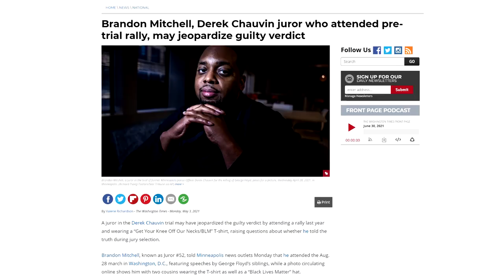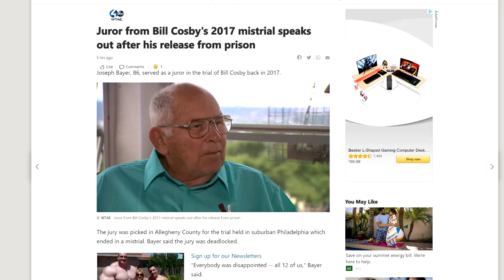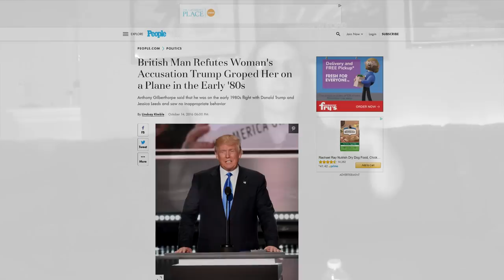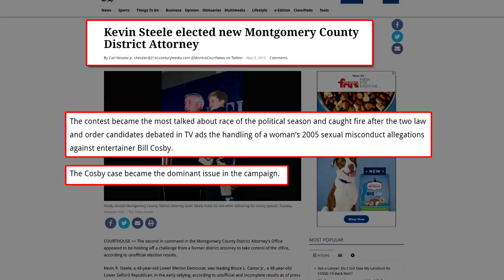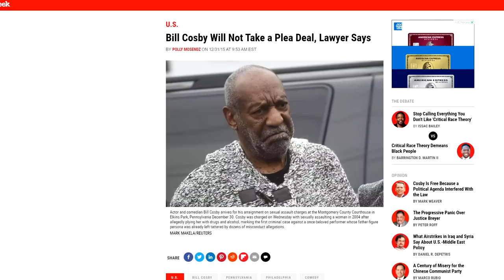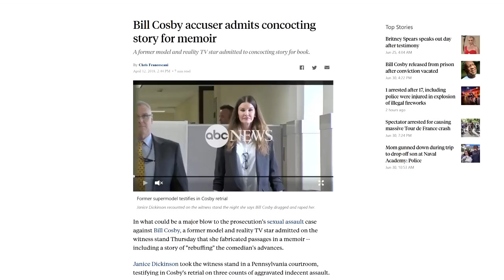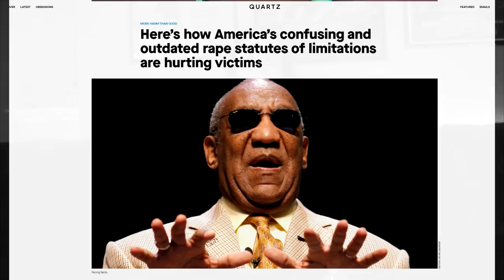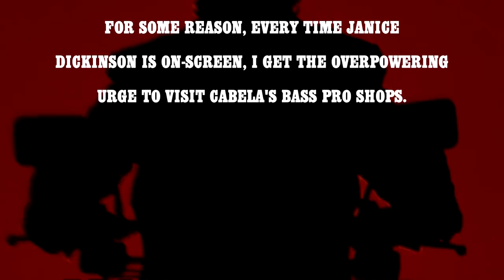The Cosby Rebuttal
After years of MeToo propaganda, judicial misconduct, a corrupt judge and prosecutor, contradictory testimony, and even FALSE testimony... Cosby walks free.

And yes. If you're checking the scorecard?
That means I was right.